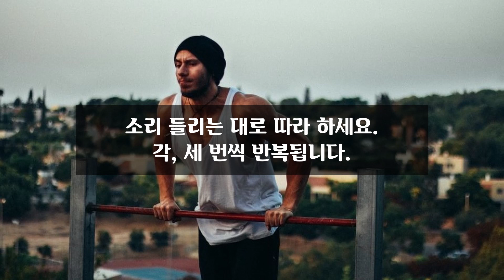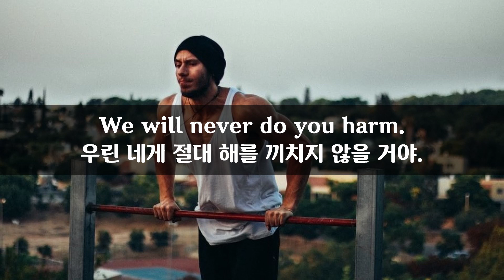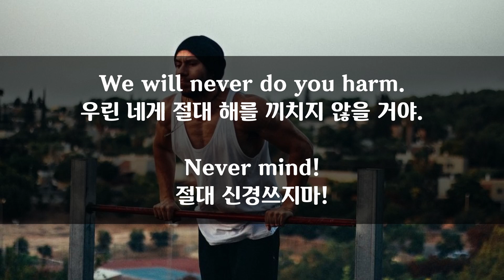12월 29일) 매일 2분 영어문장 말하기